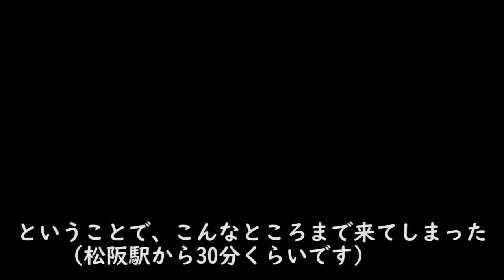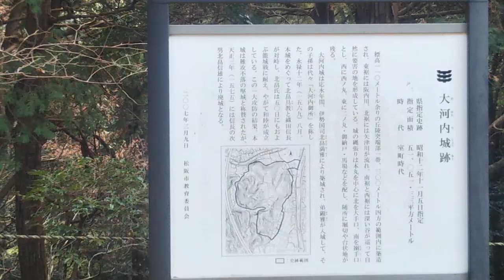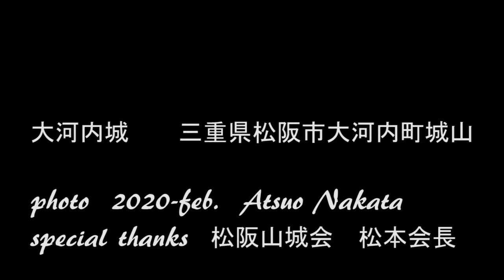大河内城 ～蒲生氏郷 初陣の地～ ※中田的100名城 古城散歩#34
城跡巡り！三重県大河内城跡を散歩しました。
お散歩気分を感じてもらえるような動画を目指しています。

応永22年（1415年）、南朝の伊勢国司北畠満雅が両統迭立を履行しない幕府に対する挙兵の際に、備えとして築城。弟の北畠顕雅を入れた。これにより顕雅は、北畠氏諸流・大河内氏の祖となった。

★松阪山城会について

Walk around Japanese old castles.

中田敦夫氏のFacebookアカウントはこちら

★中田コメント★
古城散歩　　中田的100名城

お城が好きか？と言われると、嫌いではない。歴史が好きか？と言われると、まあ好きな方です。
俳優業もやっているので、それなりに調べたり・・・
脚本も書いたりするので、めちゃめちゃ調べたり・・・いや、好きと言ってしまおう。
知らない事も多いので、躊躇してしまいましたが、そんな発見もあるお城の散歩が好きです。
10代後半から100名山を目指して30近く頑張りましたが、経済的にも時間的にも無理と気付き、まあ一番は体力ですけど。目的が100名山になってしまうと、なんか違う。無名もいいんです。

というわけで、中田的100名城にしました。身の程に合った山城を楽しむ・・・
時々手強いヤツもいますが、行くことが目的にならないように、楽しむことを忘れないように。
一人、森を歩いていると、少し優しさを取り戻せる気がします。
すごくいい人みたいですけど、普段はろくでもないヤツです。
気が付いてるだけマシなほうです。
楽しめたな、と思ったお城を紹介していこうと思っています。
街もふくめて・・・。

中田敦夫　運転手、俳優、監督、おっさん、しかしどれもすべてではありません。
こだわりはありません。不真面目です。ただ、楽しい時間がすきです。
自己紹介しようと思ったけどやっぱり恥ずかしい。恥は知っています、かなり許容範囲広いけど。
古城散歩ではナレーション原稿も作っているので、ばれていると思います。
少し、きらわれないようにしてますが、あなたの思ったままです。